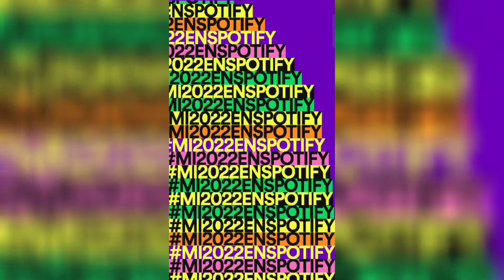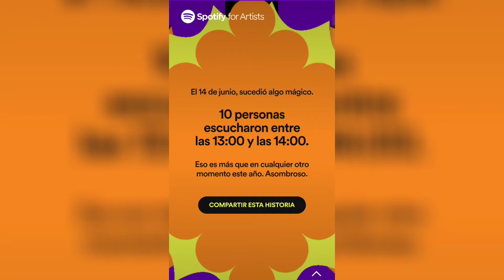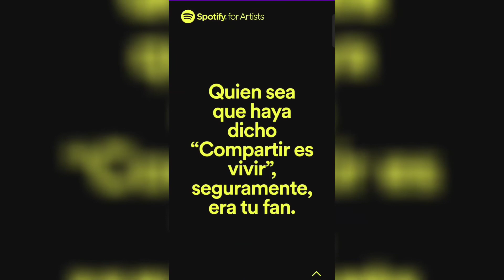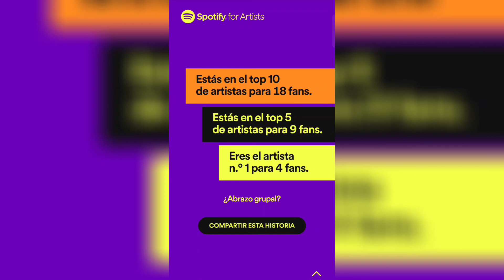GRIXEN - SpotifyWrapped 2022